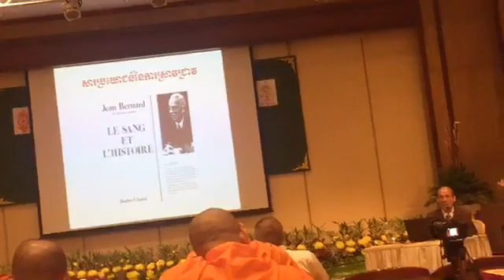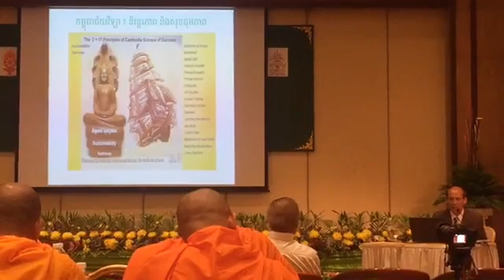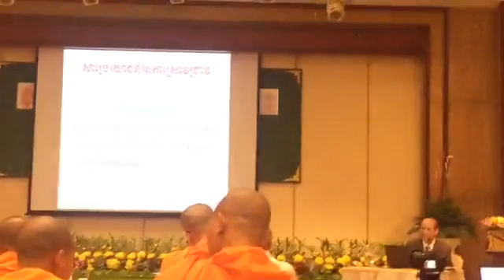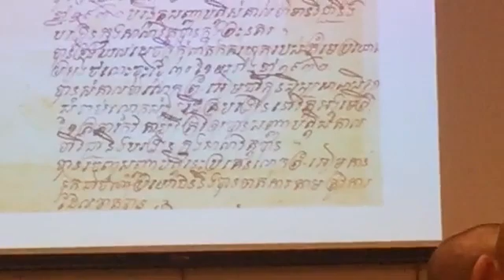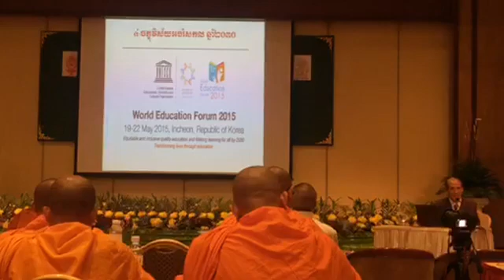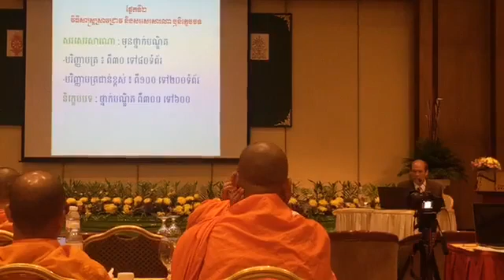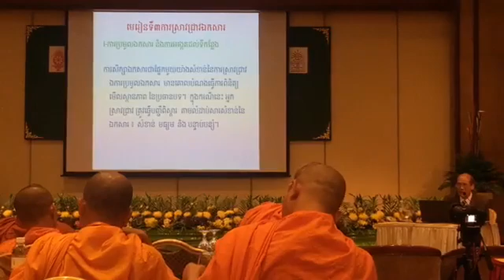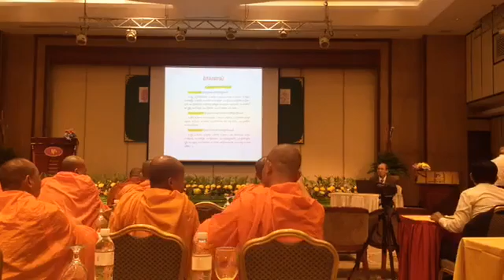​ វិធីសាស្ត្រស្រាវជ្រាវ​ និងសរសេរសារណា​ ឬនិក្ខេបបទ ដោយ​ បណ្ឌិត​សភាចារ្យ​ ស៊ន​ សំណាង​ ភាគ ០១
​ វិធីសាស្ត្រស្រាវជ្រាវ​ និងសរសេរសារណា​ ឬនិក្ខេបបទ ដោយ​ បណ្ឌិត​សភាចារ្យ​   ស៊ន​ សំណាង​